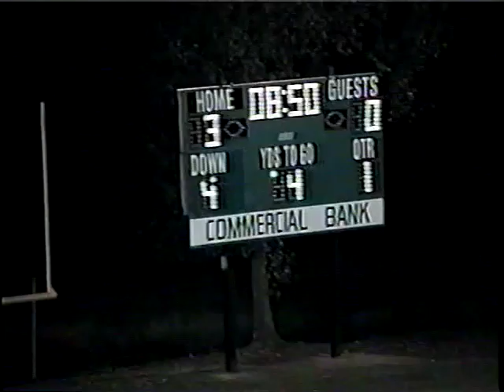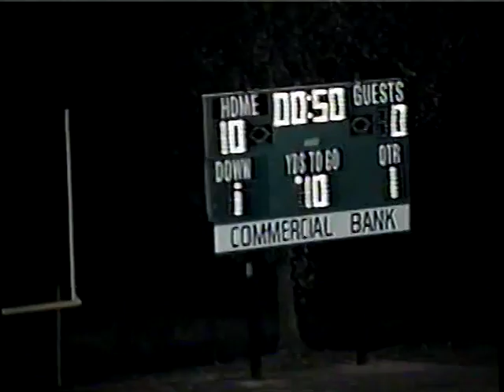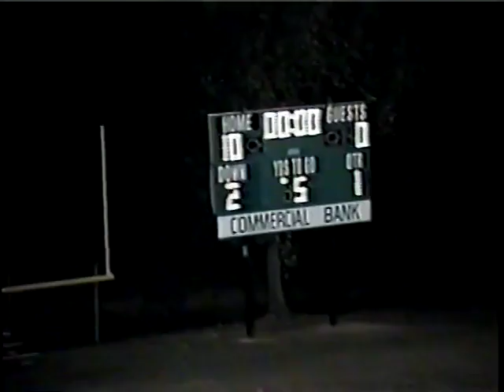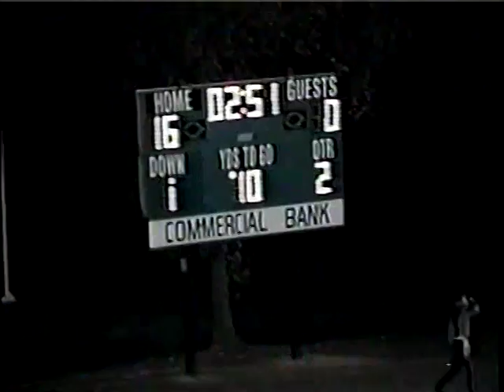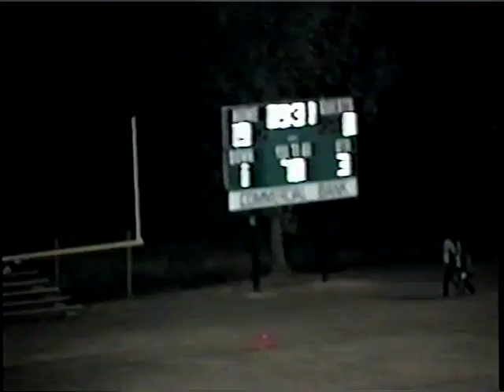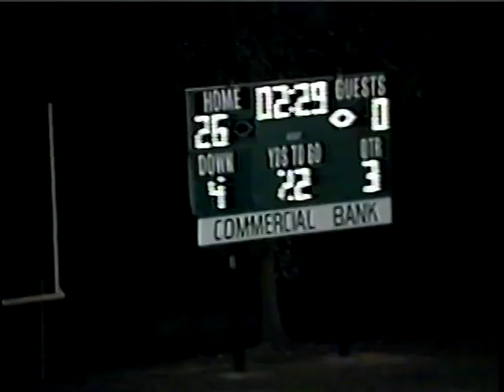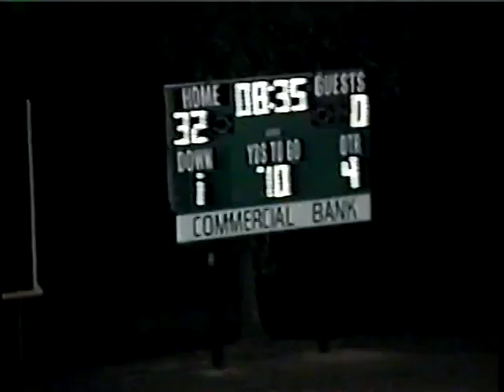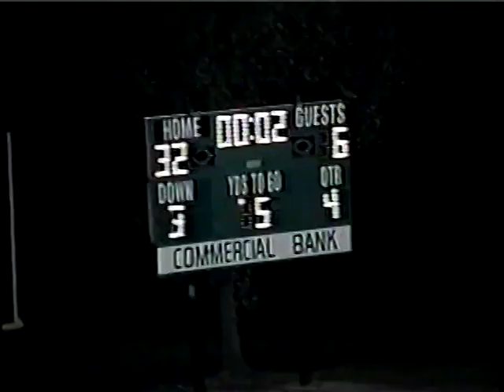Greenwood, Arkansas Vs Alma, Arkansas-1992